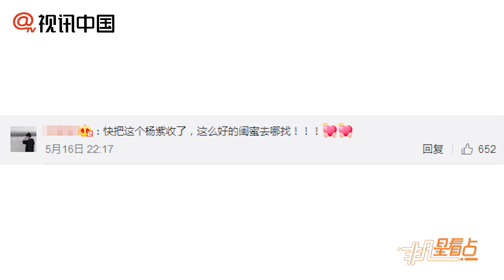林允感謝楊紫紅毯上貼心攙扶：紫姐男友力max！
在5月16日舉行的亞洲影視周紅毯上，林允在站定時因穿著高跟鞋不小心沒有站穩，身旁的楊紫趕緊摟著她防止她摔倒，下臺時也貼心地扶著她一起走。晚間，林允在微博小號曬出動圖感謝楊紫稱：“感恩我的紫！”